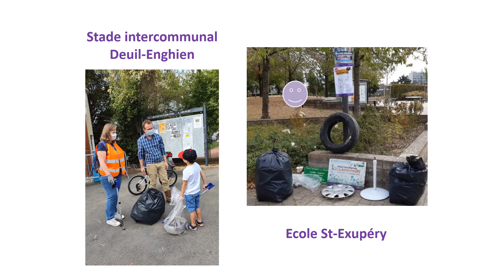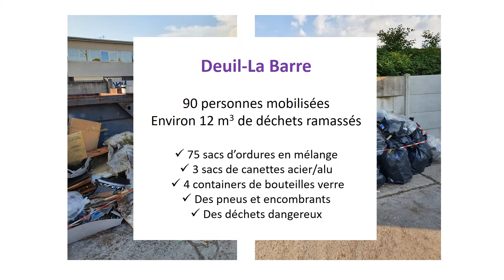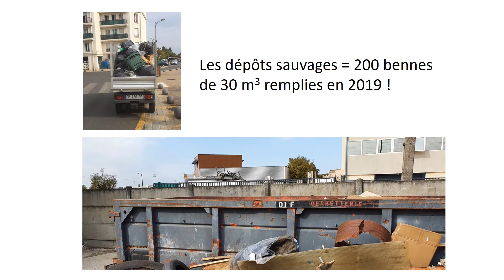World Clean Up Day - 19 et 20 septembre 2020